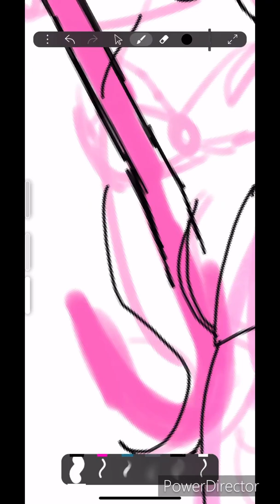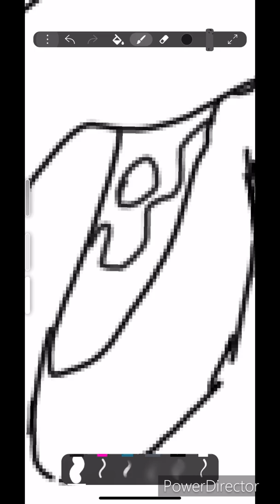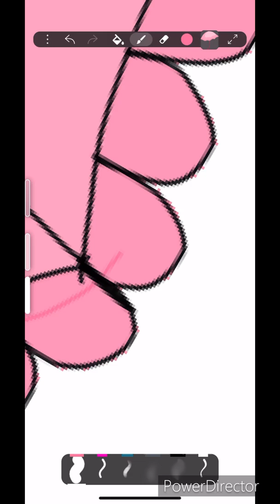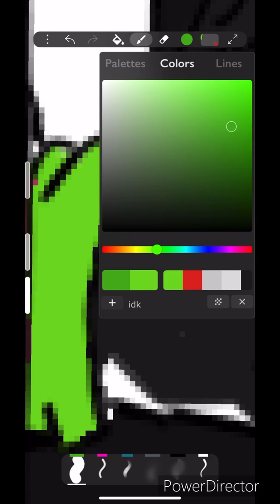Princess Ranboo [Speedpaint] [Final Result at the end]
Based on MCC-